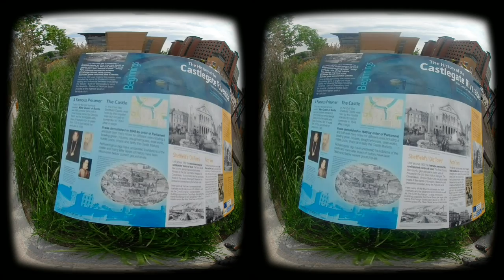VR180° An information board, castlegate, Sheffield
You may be able to read it if you pause the video, I just wanted to show it now while its still like brand new.